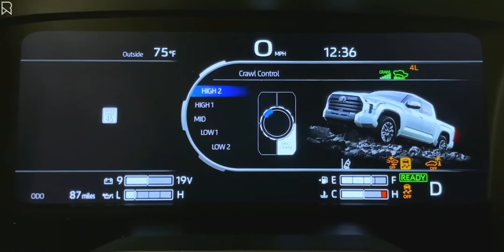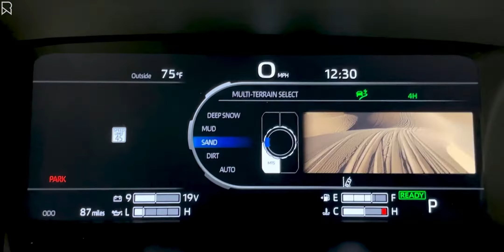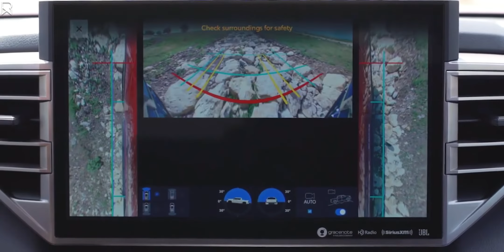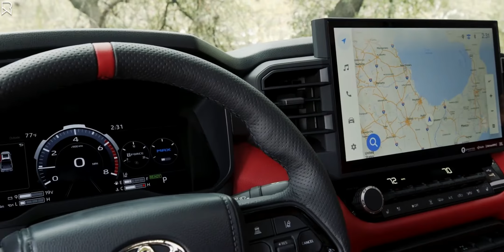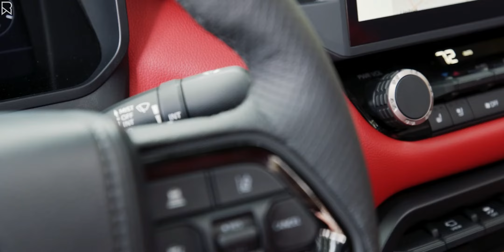The New 2022 Toyota Tundra TRD Pro - Features, Interior, and Off-road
It's been a good year for pickup enthusiasts, with several of the segment's oldest platforms getting big improvements, but the most remarkable metamorphosis has to go to the all-new Toyota Tundra TRD Pro for 2022. Every part of Toyota's iconic full-size truck has been revamped. The truck is equipped with a new 3.5-liter twin-turbocharged V-6 engine, as well as a new 10-speed automated gearbox and a hybrid-electric drive system. The new truck replaces the typical rear leaf springs with coil springs and a five-link suspension. Outside, Toyota has added extra off-road goodies such as an LED light bar in the grille, and the inside sports the biggest display screen in the class.

It's worth mentioning straight away that Toyota was really gracious in providing us with an early pre-production Tundra to evaluate. As a result, Toyota has yet to publicly release price or EPA fuel efficiency for the i-Force Max hybrid-powered Tundra pickups, which include TRD Pro variants, at the time of publication.

Toyota had the perfect chance to construct the off-road Tundra of our dreams by starting with a blank sheet. Is Toyota on track to meet this objective? Continue reading to find out how the 2022 Toyota Tundra TRD Pro performed.

Music

Title: Signal to Noise
Artist: Scott Buckley

BMW
Toyota
Mercedes Benz
Hyundai
Nissan
Mazda
Rolls Royce
RAM
Acura
Ford
Kia
Lexus
Honda
Chevy
Isuzu
Audi
Range Rover, Land Rover, Jaguar